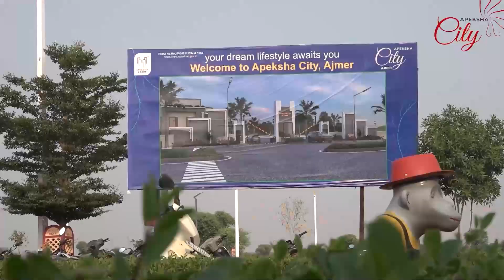सांस्कृतिक कार्यक्रमों के साथ हुआ पुष्कर मेले का आगाज, केबिनेट मंत्री रावत ने किया ध्वाजारोहण